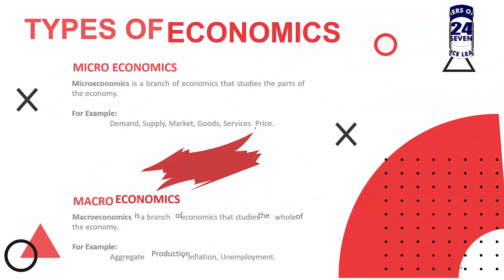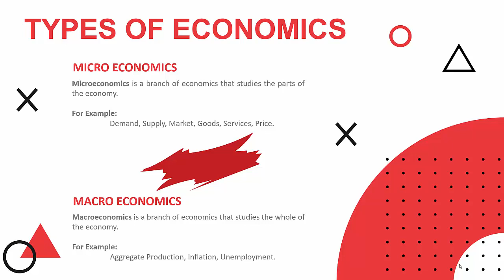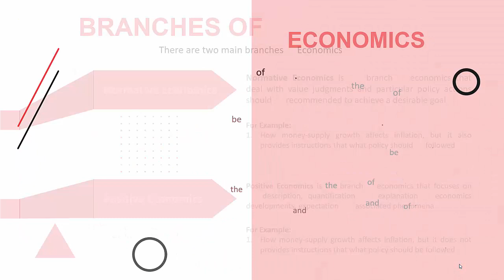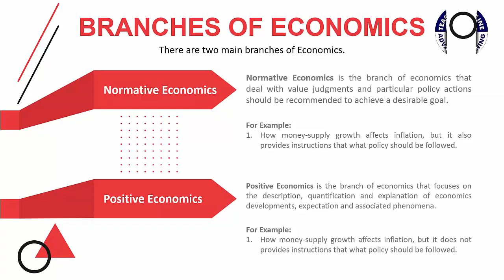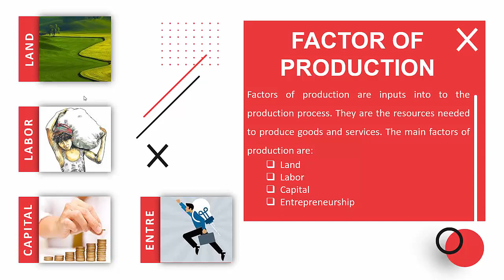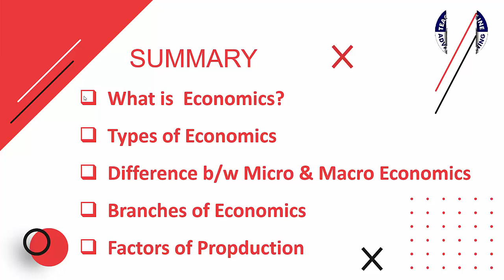ECO401 Short Lecture - 01 | VU Short Lecture | Introduction to Economics in (Urdu / Hindi)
This is our first Class of for the course of Economics; In this lecture we have learn about the definition of Economics and we are also learning about the factor of production.  I hope you enjoy this series of lecture on the topic of Economics and learn a lot through this series of lectures.